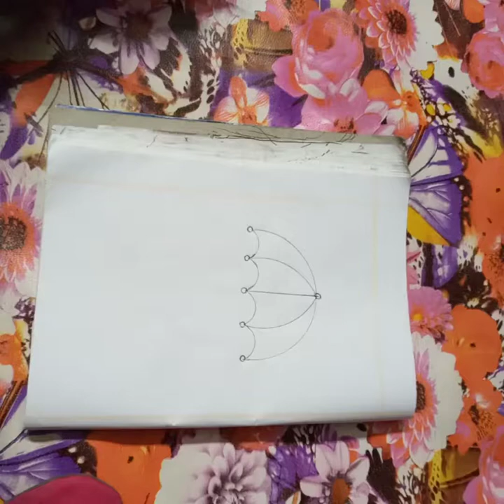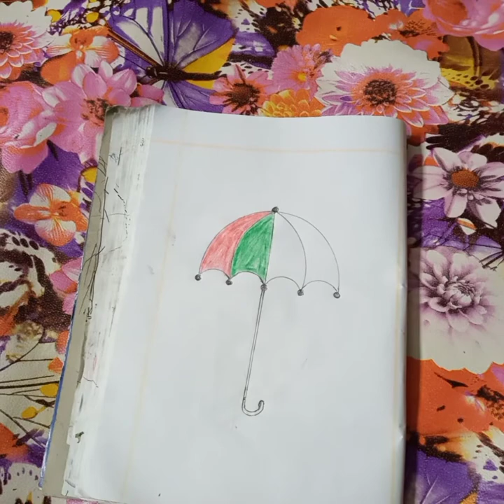How to draw an umbrella /এসো ছাতা আঁকা শিখি সারা নাফির সাথে। /Draw an umbrella easily.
আসসালামু আলাইকুম।
ছোট বন্ধুদের ঘরে বসিয়ে না রেখে সহজ উপায়ে ছবি আঁকার প্রতি উৎসাহ দানের জন্য আমাদের এই ক্ষুদ্র প্রচেষ্টা।
ধন্যবাদ। 🥰🥰🥰🥰
how to draw an umbrella,
# কিভাবে একটি ছাতা আঁকা Kibhābē ēkaṭi chātā ām̐kā.